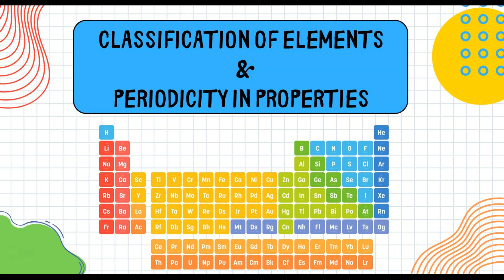Exercise Question 29- Classification of Elements and Periodicity in Properties | Class 11| CHEMISTRY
In this video, we will solve Exercise Question 29 from the NCERT textbook for Class 11 Chemistry of the chapter Classification of Elements and Periodicity in Properties.

Exercise Question 29. Write the general outer electronic configuration of s-, p-, d- and f- block elements.

This question is about the general outer electronic configurations of different blocks in the periodic table. It covers the concepts of electronic configuration and periodic trends in s-block, p-block, d-block, and f-block elements.
We will discuss the example problem step-by-step, and we will explain the concepts in a clear and concise way.

Benefits of watching this video:
You will learn how to solve problems based on concepts of the chapter Classification of Elements and Periodicity in Properties.
You will understand the concept of the chapter Classification of Elements and Periodicity in Properties.

If you want to practice NCERT Questions (Problems i.e.  InText Examples & Exercise Questions) , or if you want to review the concepts before a test, then this video is for you. Watch the video now, and learn how to solve problems related to Classification of Elements and Periodicity in Properties.